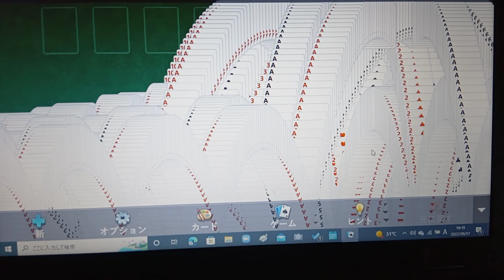2022年8月2日 level 109